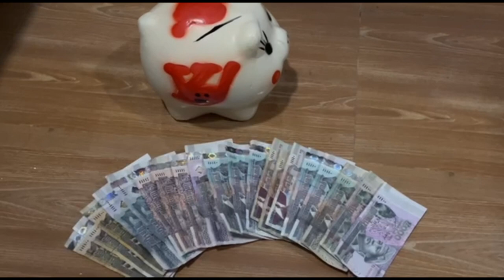ការចិញ្ចឹមទាកាប៉ា៖ចំណូលច្រើន ចំណាយពេលតិច មិនសូវហត់មើលថែ តែមិនសូវមានអ្នកចិញ្ចឹម Raising Muscovy ducks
ការចិញ្ចឹមទាកាប៉ា៖ ចំណូលច្រើន ចំណាយពេលតិច មិនសូវហត់មើលថែ តែមិនសូវមានអ្នកចិញ្ចឹម